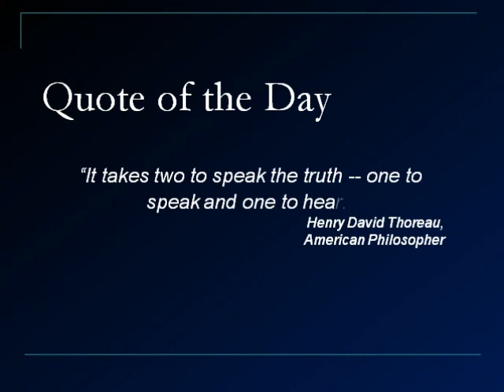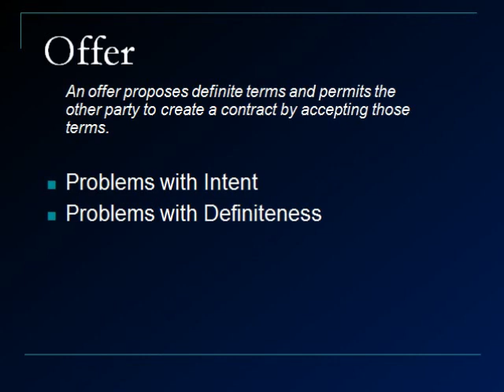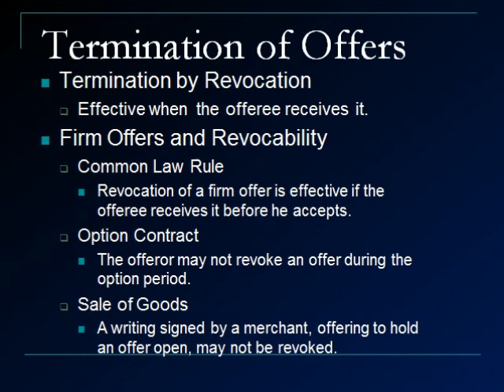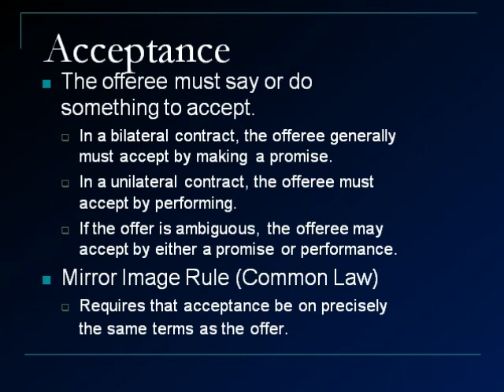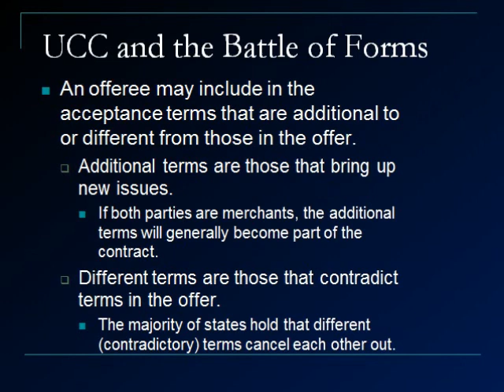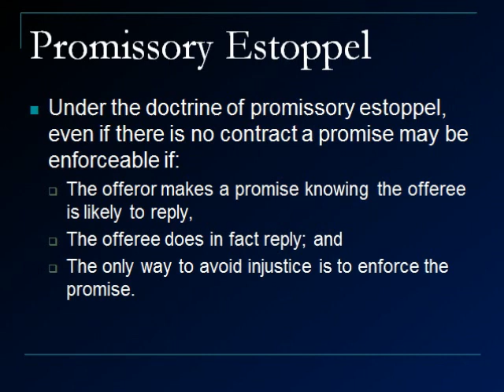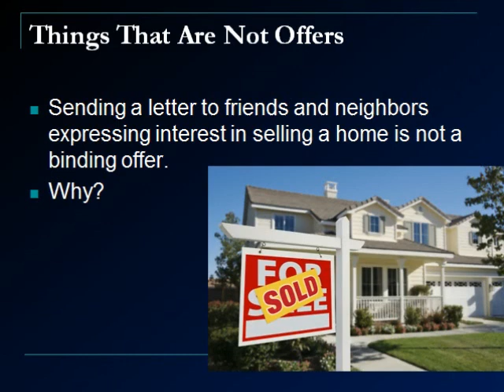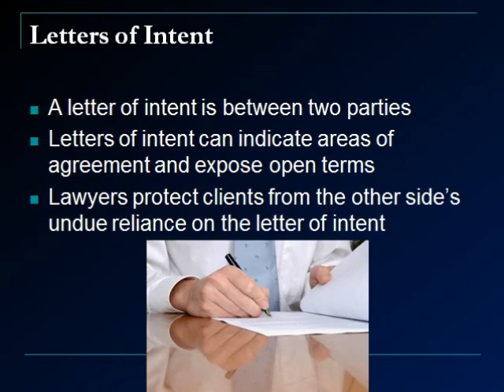Chapter 11 Agreement (Part 1 of 2)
Lectures for Chapter 11 on Agreement (Part 1 of 2)